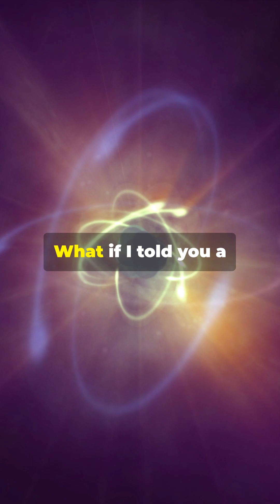The 'God Particle' Explained in 60 seconds! The Fascinating Story of the Higgs Boson!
This short video explores the fascinating discovery of the Higgs Boson, also known as the 'God Particle,' explaining its role in giving particles mass and its profound impact on our understanding of the universe. It highlights insights from renowned physicists and the groundbreaking work at CERN’s Large Hadron Collider.